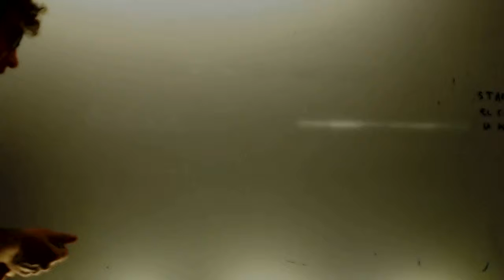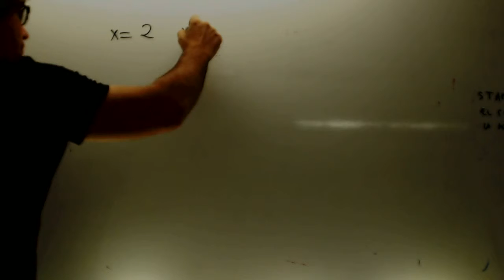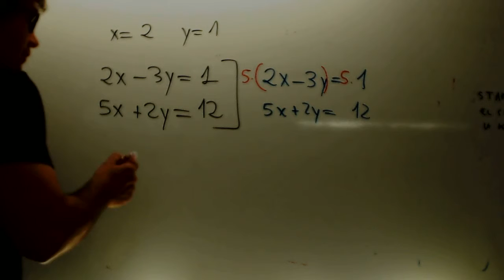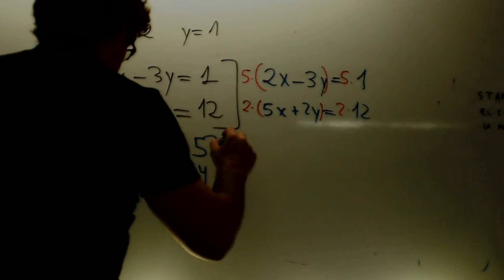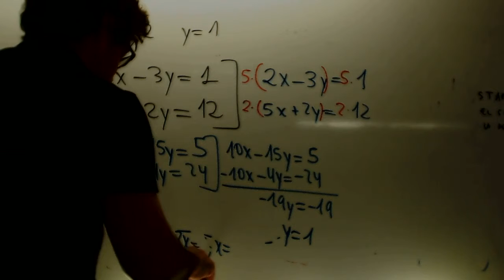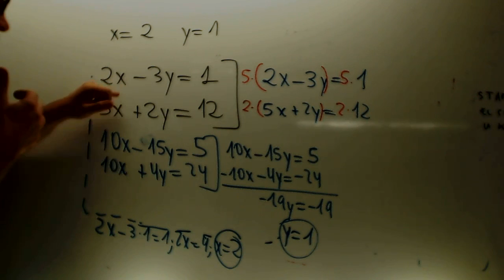Sistemas de ecuaciones Reduccion Matematicas Acceso CFGS Academia Usero Estepona